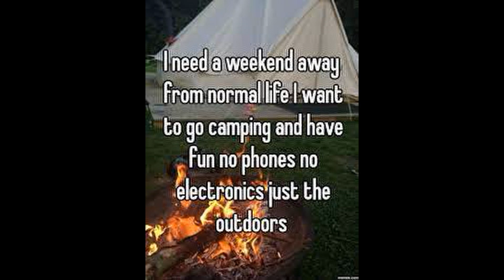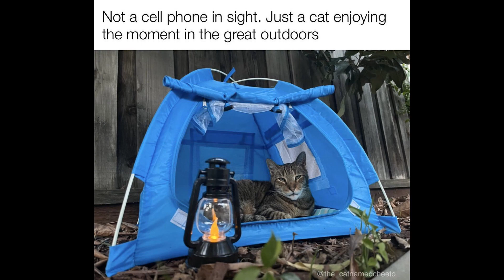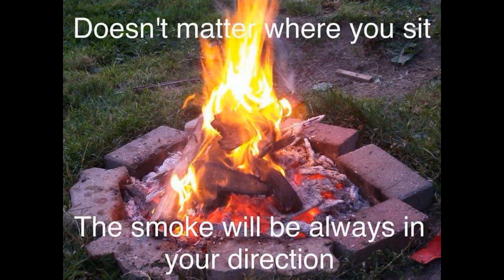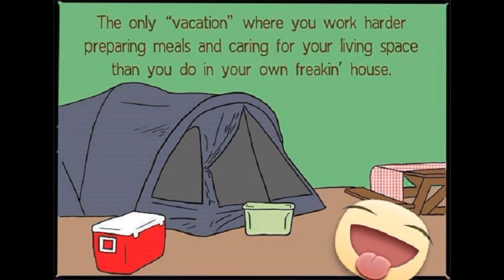WINTER AGAIN ep35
Thanks to a blown weather forecast I didn't get out to camp in this snow event we had over the weekend. In that case if the weather does in fact hurry and break we'll be out regular camping soon.